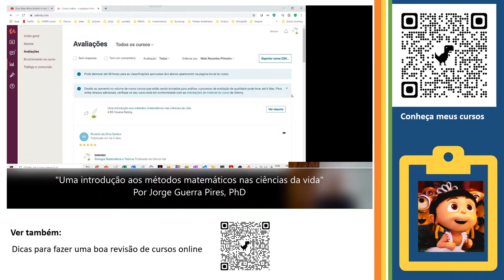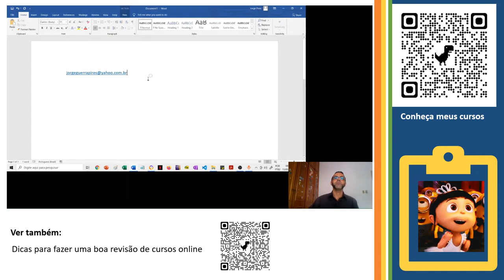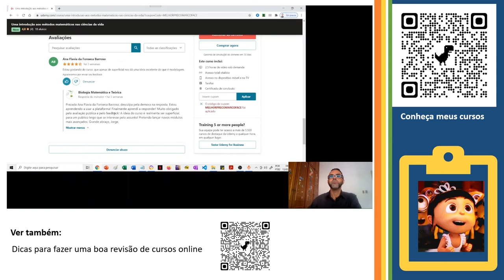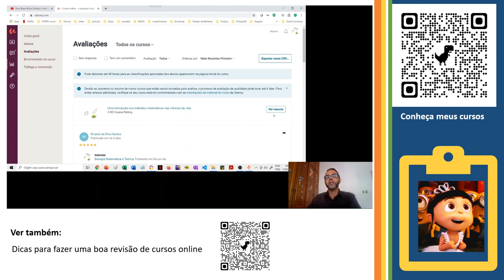Como avaliar um curso da Udemy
Linkedin: @Theoretical and Mathematical Biology